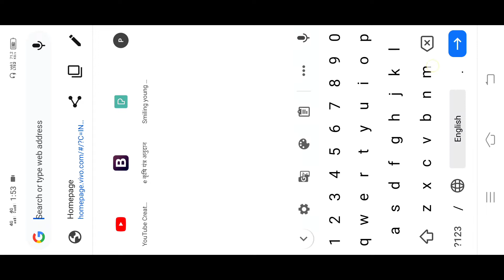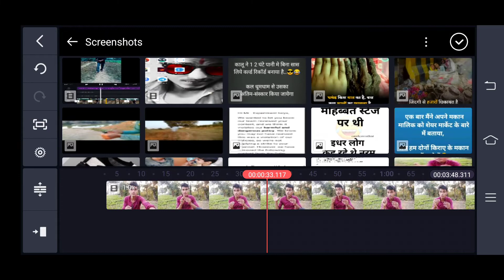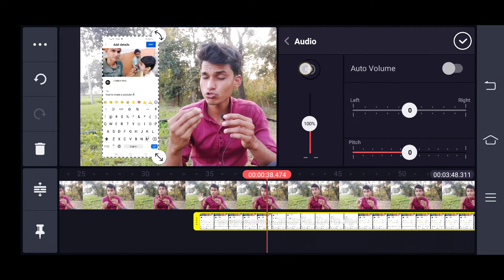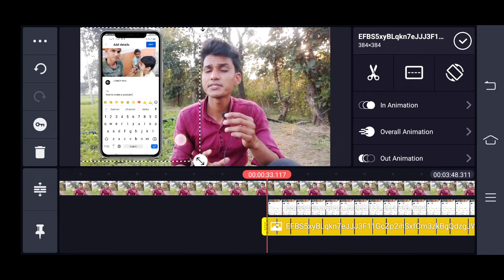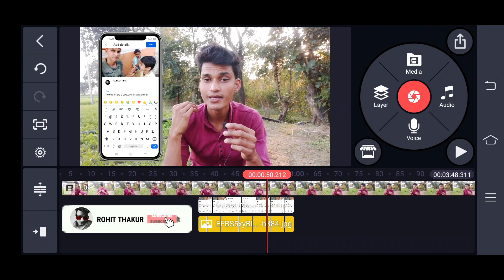YouTube Video Me Mobile Screen Kaise Lagaye | Video Me Mobile Frame Kaise Lagaye ?